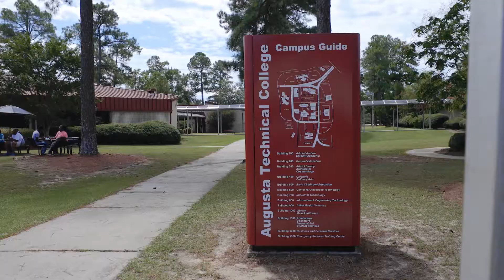The Gathering @ Augusta Tech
Join us as we celebrate 60 years of providing high quality, affordable workforce development and technical education throughout the CSRA with family friendly music, games, and demonstrations from our programs.

The Gathering will feature food trucks from Jerk City, Bon Appeticas, Jackson Legacy BBQ, Ono Ice, and Sinless Sweets.

The Gathering will also include a free onsite health fair with blood pressure, weight, glucose and hemoglobin, dental, and pulmonary screenings. Our community partner, Medical Associate Plus, will be on site along with safety demonstrations and alternative health information.

Check out live demonstrations from our programs including:

Cake Walk from Culinary Arts
A Hair Show from Cosmetology
The Educycle from Chemistry
Live How-To Demonstrations from Welding
Exhibitions from Automotive Technology
We will have admissions and financial aid staff on site to help you get registered for our minimester--starting the following Tuesday, September 28--or the Spring 2022 semester--starting January 10, 2022.